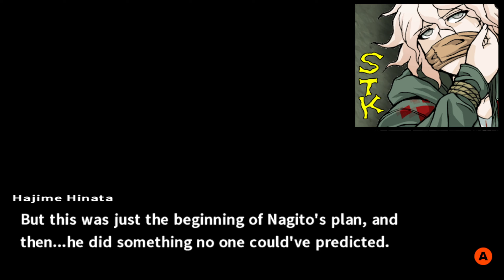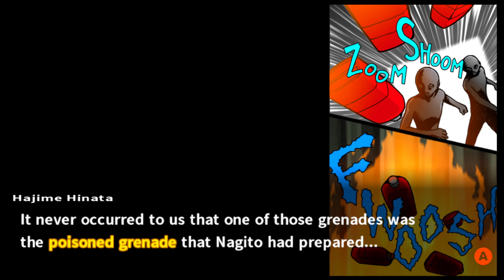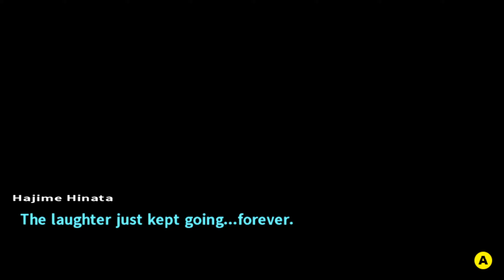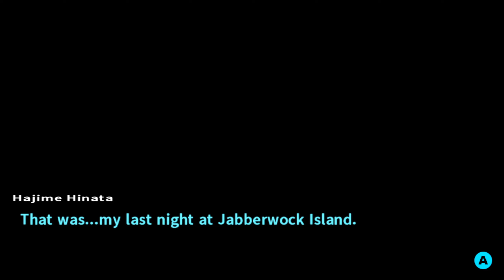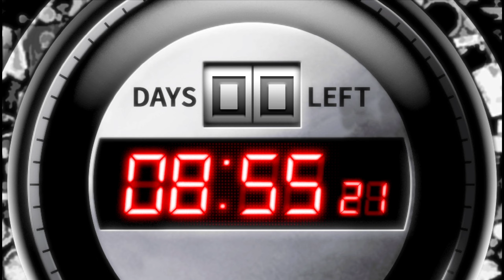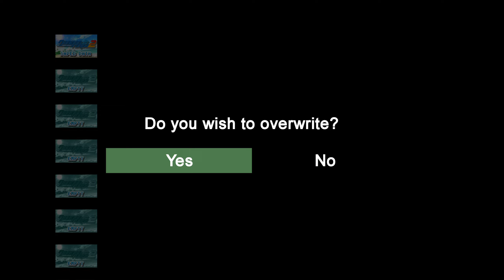Danganronpa 2: Goodbye Despair - Day 5 - The Fifth Trial Conclusion